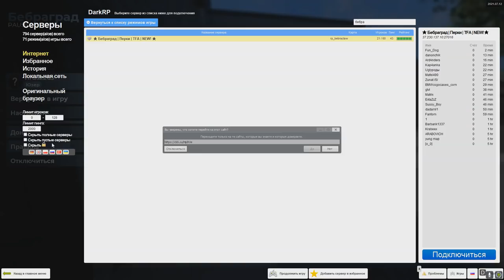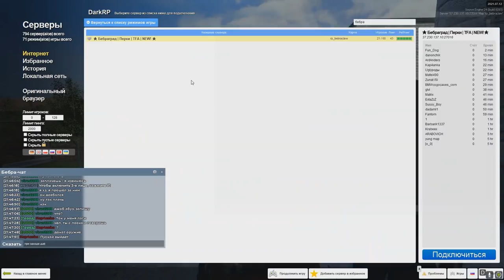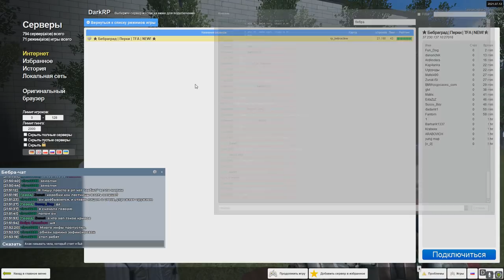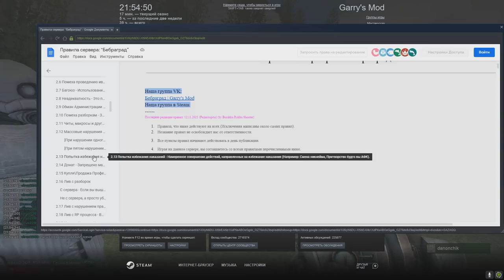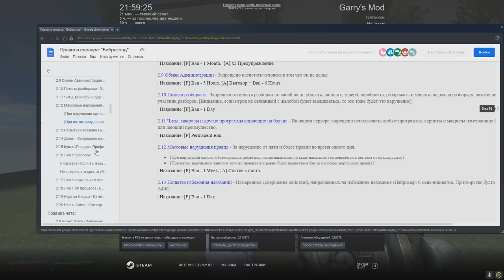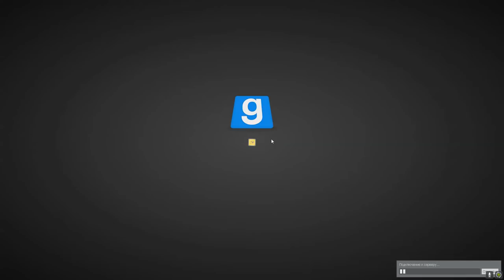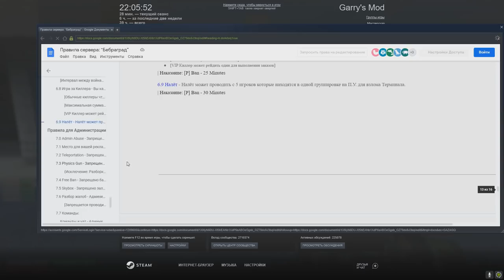АДМИН РАЗБОРКИ И ВЫПОЛНЕНИЕ ЗАКАЗОВ - Garry's Mod DarkRP